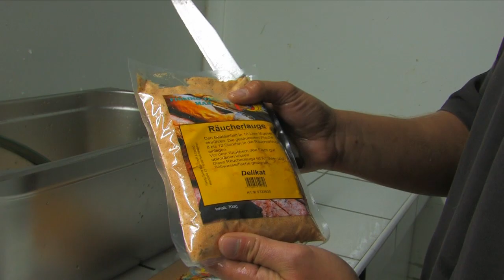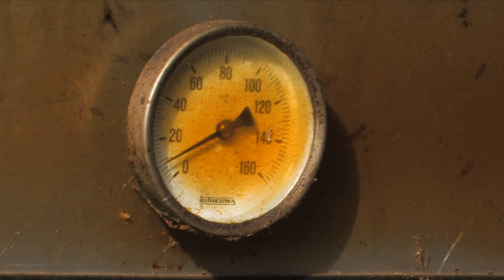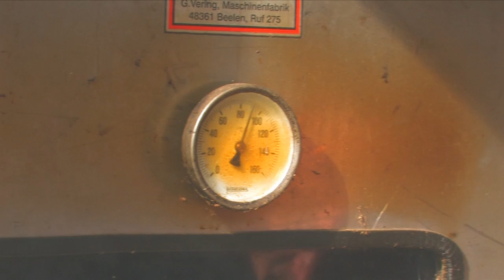Störe filetieren und räuchern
Andreas Kleinhaus und Benek Tietze zeigen im Angelparadies Zwillbrock, wie man Störe filetiert und räuchert.